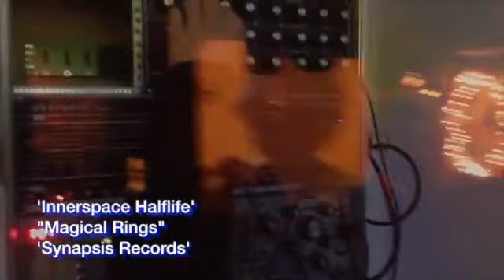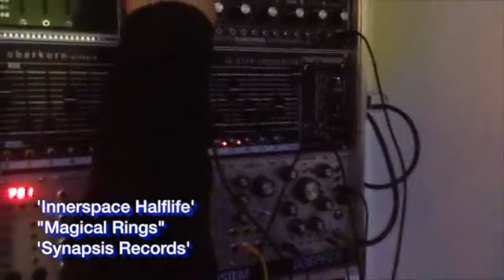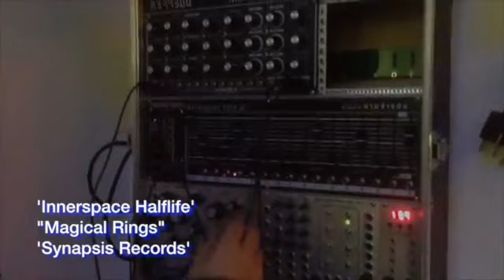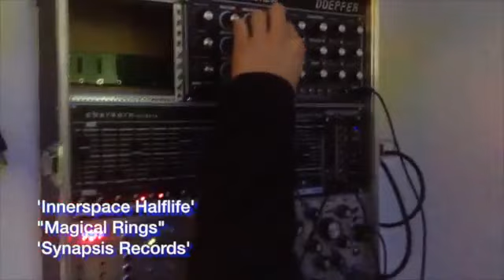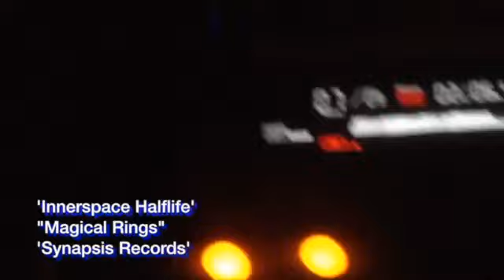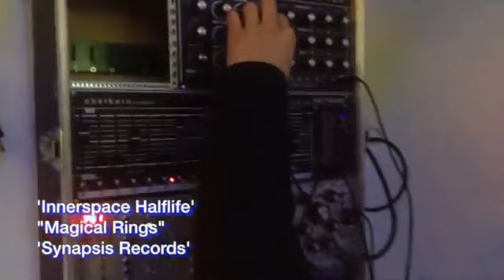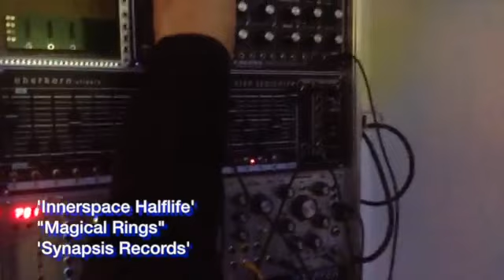Innerspace Halflife - Magical Rings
Off the Astral Traveling LP on Synapsis Records. Video by Marcus Mixx.